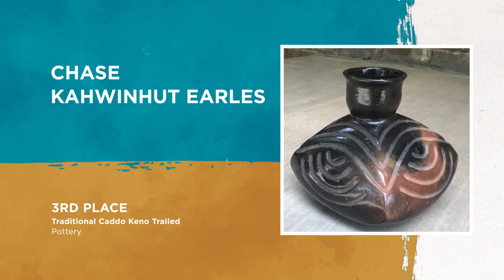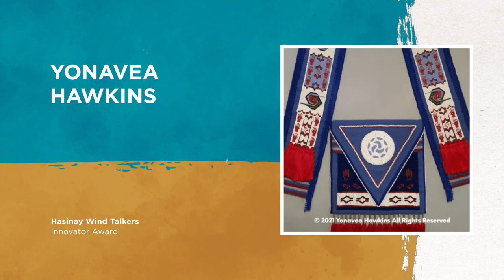Cherokee Art Market 2021: Awards Presentation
Welcome to the 16th Annual Cherokee Art Market! View this year’s award ceremony with Cherokee Nation Principal Chief Chuck Hoskin Jr. right here. Then, browse the art gallery featuring artwork from Native American artists from across the country — now through Dec.

0:00 Introduction
1:17 PAINTINGS, DRAWINGS, GRAPHICS & PHOTOGRAPHY
1:39 SCULPTURE
2:01 BEADWORK/ QUILLWORK
2:24 BASKETRY
2:46 POTTERY
3:08 TEXTILES
3:30 JEWELRY
3:52 DIVERSE ART FORMS
4:14 INNOVATOR AWARD
4:26 CULTURE KEEPER AWARD
4:38 BEST OF SHOW